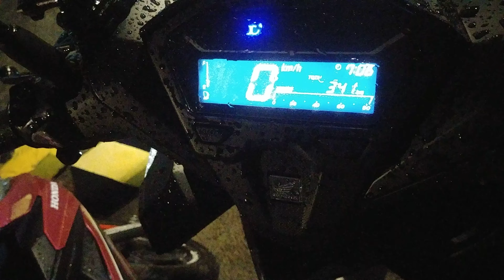Honda Click 125i 2019: Panel Gauge Issue?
I parked in an open space and it rained hard. Swerte 😊